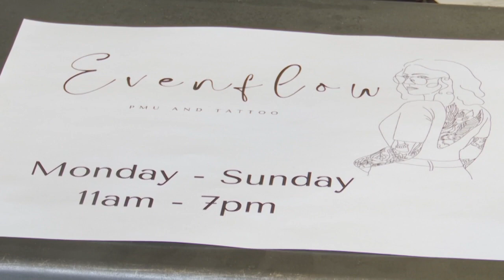Rise Again Tattoo permanently closes without notice, new shop takes over the space